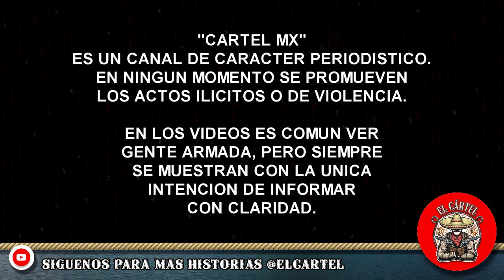¡BOMBAZO! Guardia Nacional detiene a 4 pistoleros de "El Mencho" tras un Topón, en Aguililla.